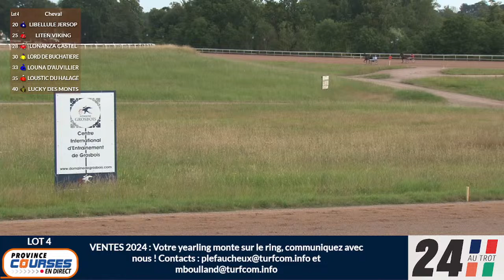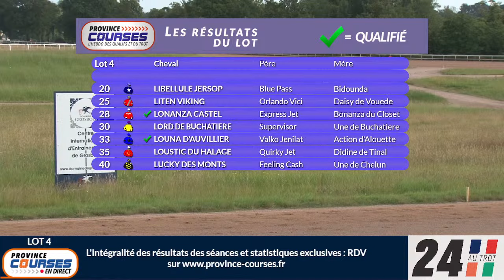Qualifications Lot 4 - Grosbois 08 07 2024